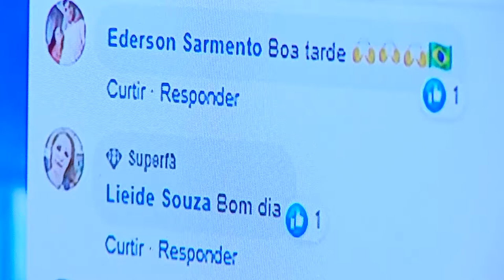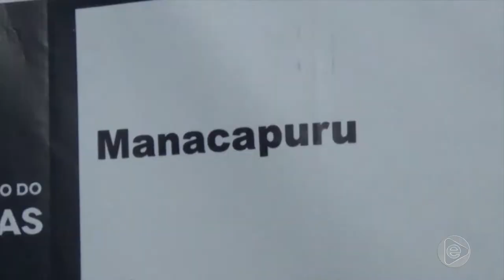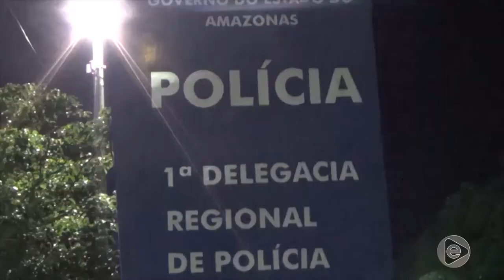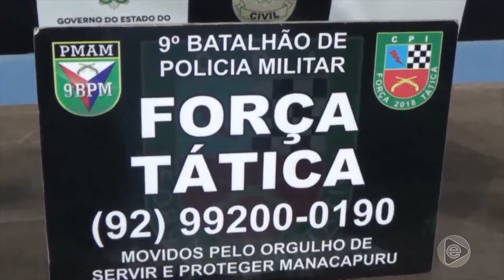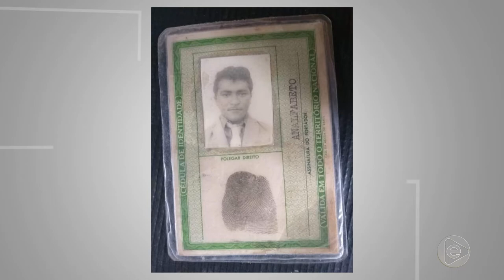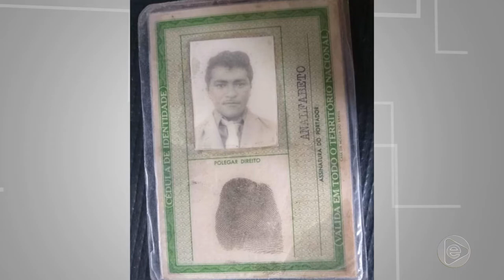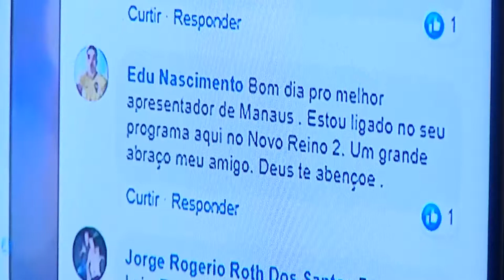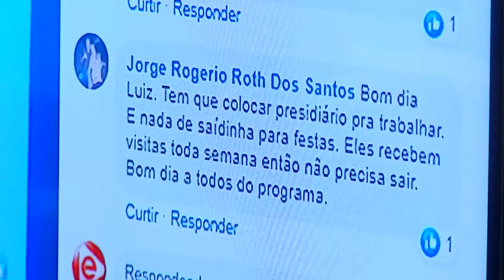Na Mira – (16.12.2019) 02º Bloco